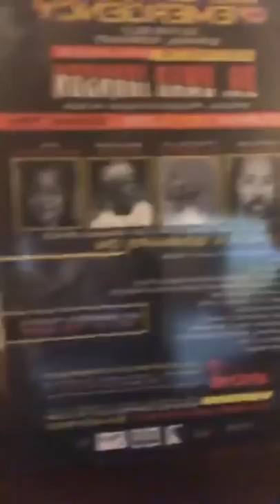Dr Umar Johnson Live on Current Events (Amber Guyger) (10/5/19) pt. 1